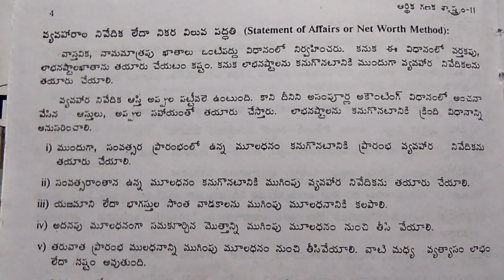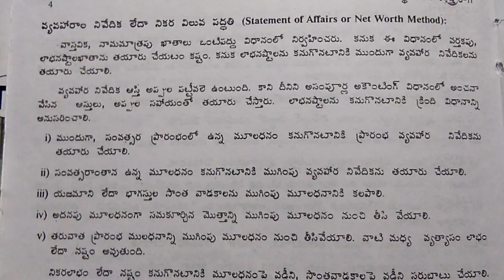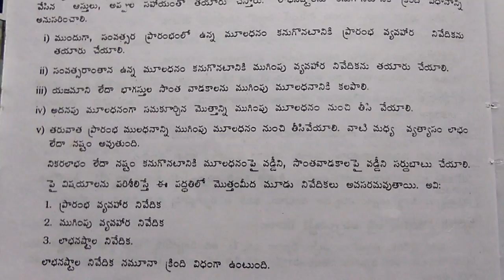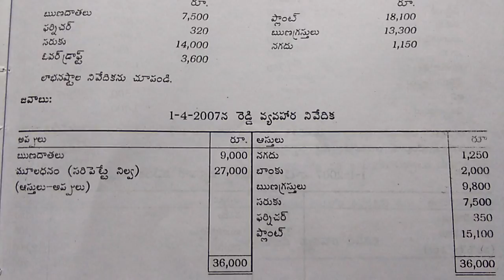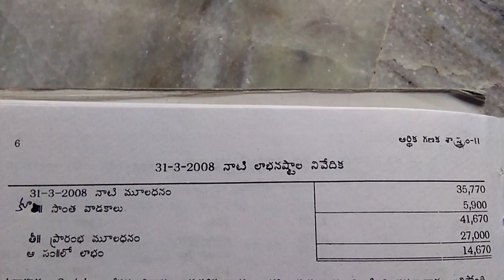Single entry system how to calculate profit or loss in Telugu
Ontipaddu vidhanamlo labamleda nastam Lekkimpu